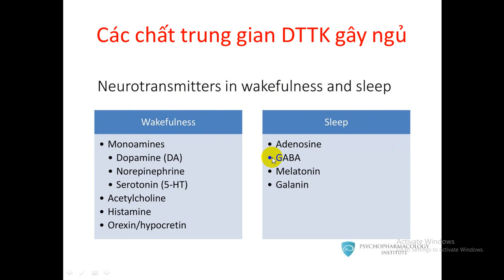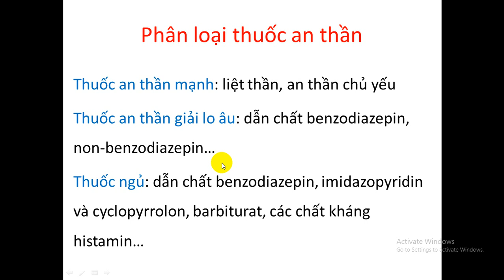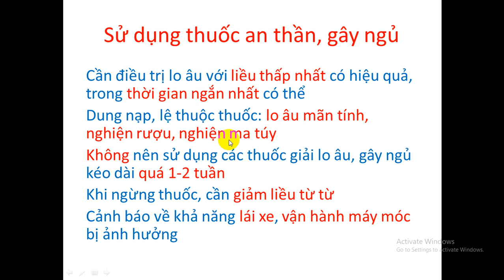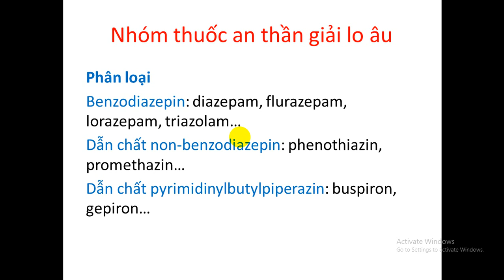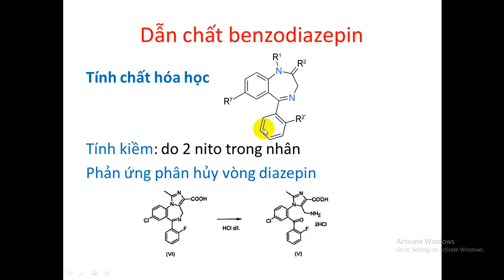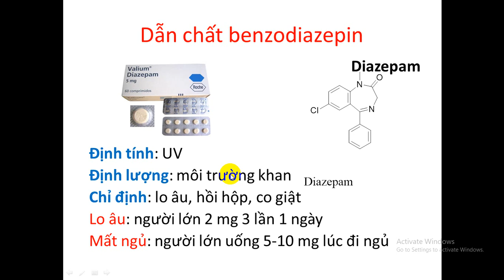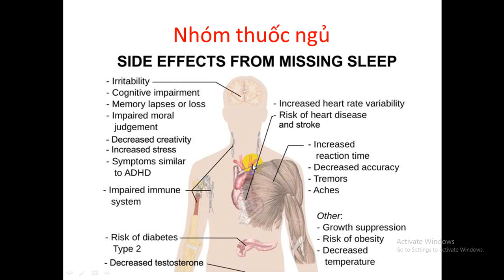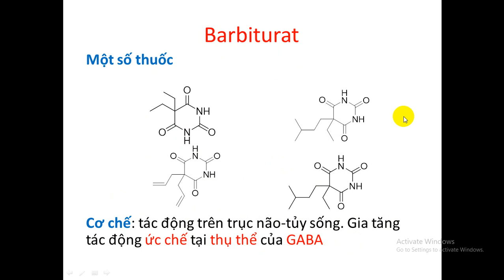Bài Giảng Hóa Dược 2 : THUỐC AN THẦN-GÂY NGỦ -GV THẦY SƠN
Bài giảng môn hóa dược 2/Khoa Dược/Trường Đại Học Lạc Hồng/Học Online/ Giáo Viên THẦY KIM NGỌC SƠN